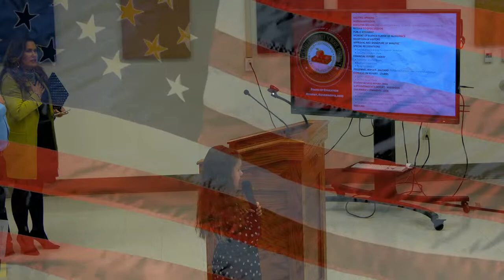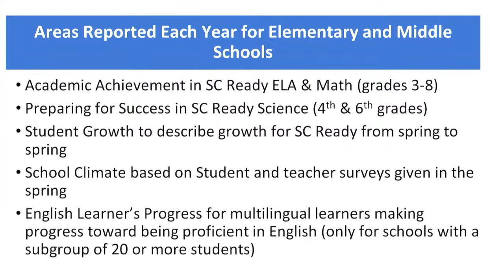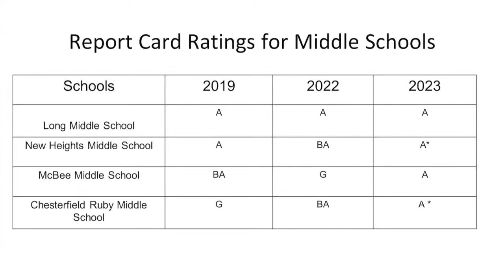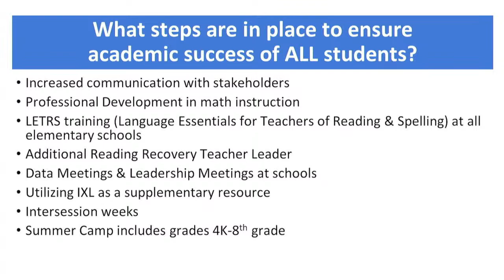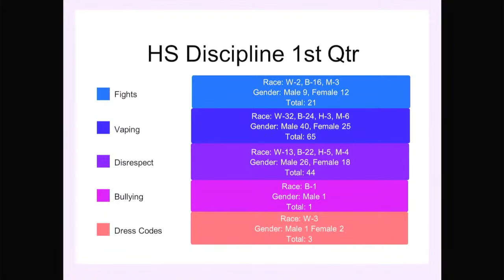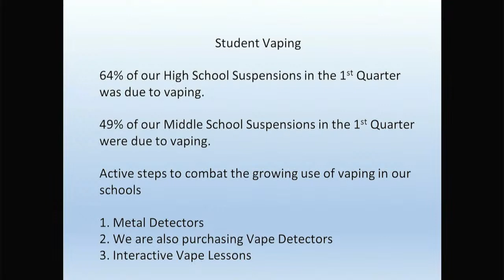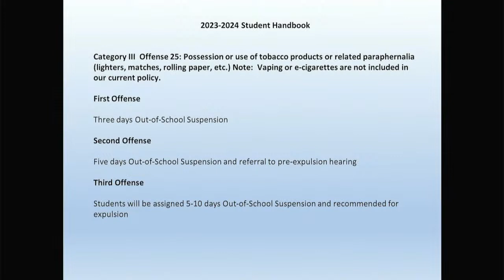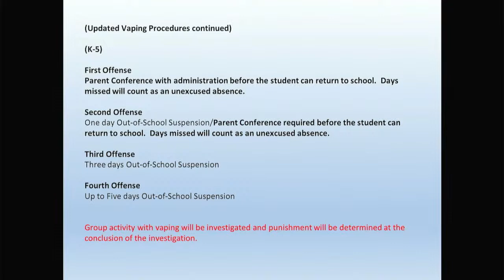Chesterfield County School District School Board meeting November 13th 2023